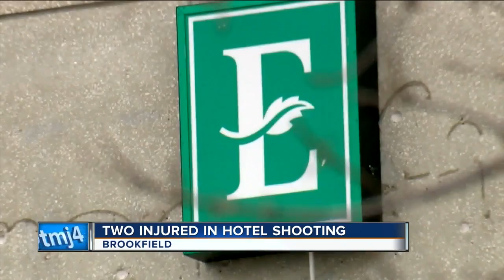Suspect sought after 2 teens shot at Brookfield hotel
Gunfire breaks out during party